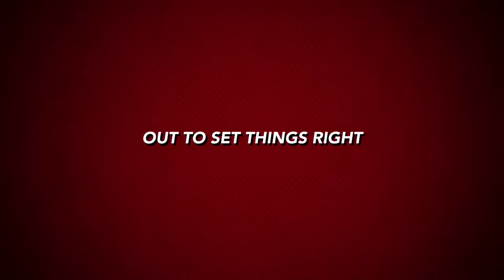Mr Button The Teddy Bear - One Shot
The simple tale of a Teddy Bear... Armed with an arsenal of weapons, a bad attitude and a plan to misbehave. Watch the trailer and read the comic book